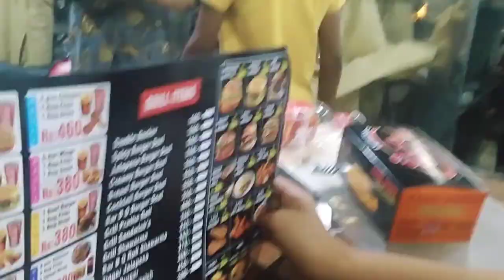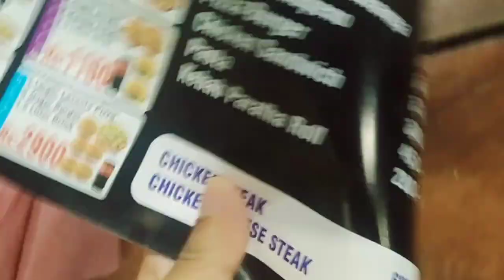Look and Nook pizza outlet in Lahore